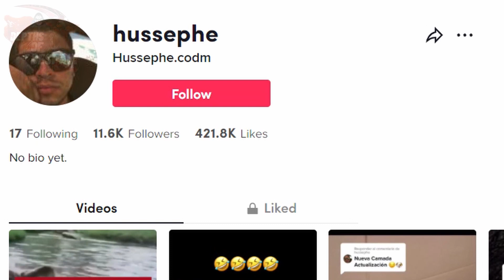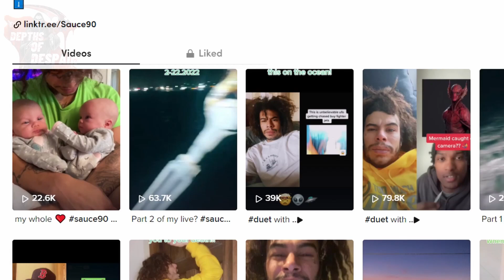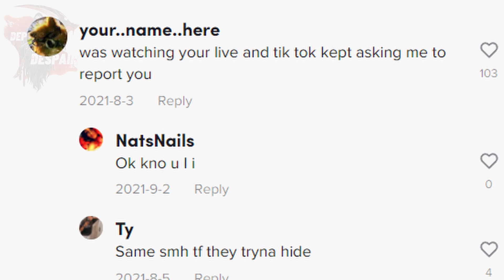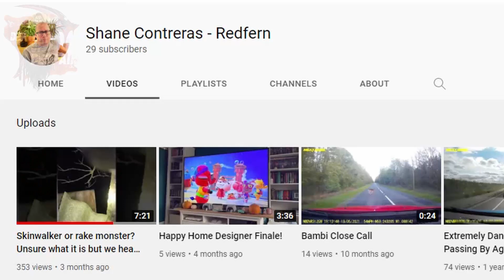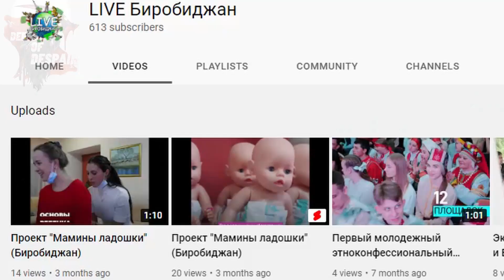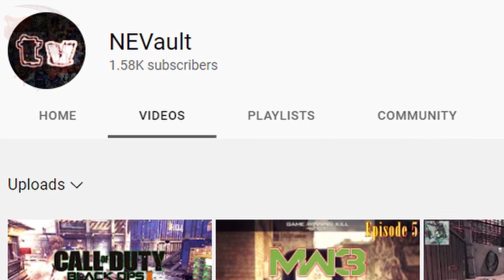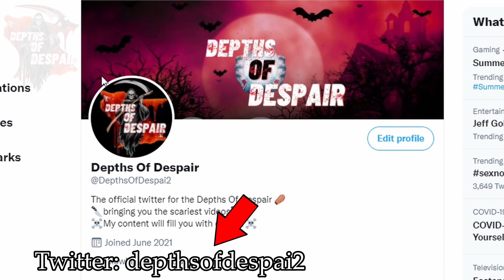5 SCARY Ghost Videos That Are Circulating The INTERNET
In today’s episode of top 5 scary things caught on camera, we will be taking a look at 5 scary videos of creatures you need to see (cryptids). A scary crawler and rake in abandoned areas. A siren or mermaid in the waters. We will be looking at paranormal activity and cryptid creatures

FREETRADE - Get started with a free share worth £3-£200 -

Best Essential equipment for you to ghost hunting & For YouTube  👇
2 in 1 Flashlight and UV light
K2 Meter EMF Detector
Rem Pod
4K Camcorder ORDRO
Blue Yetti Mic